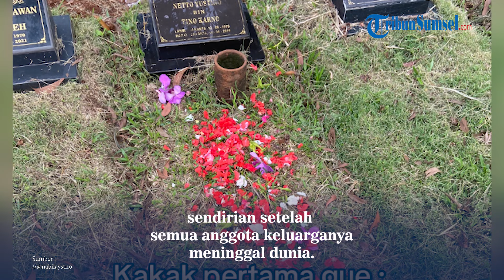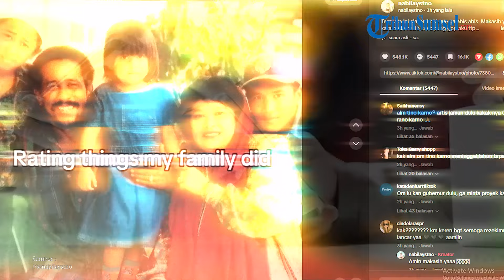Kisah Pilu Nabila Yoestino, Keponakan Rano Karno Hidup Yatim Piatu, Jadi Tulang Punggung Keluarga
Nabila Yoestino diketahui merupakan putri dari Tino Karno yang masih bersaudara dengan Rano Karno.

Nabila Yoestino awalnya hanya mengikuti tren 'Rating Things My Family Did' yang mengajak netizen menceritakan pengalaman melibatkan keluarga.

Namun melalui trend itu, Nabila justru bercerita kisah pilunya ditinggal sendirian setelah semua anggota keluarganya meninggal dunia.